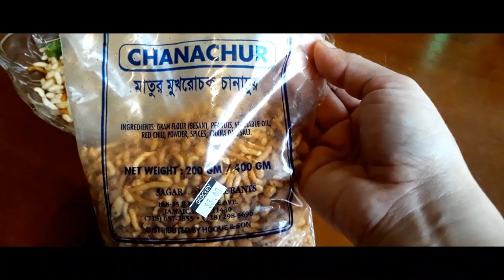আমেরিকায় বৃষ্টির দিনে|The rainy dayof America....😘😘😘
Hi everyone assalamualykum. This is my vlog channel.how is the rainy day of America I will  try to show you guys on this video .if you like this video please subscribe my channel and don't forget to click the bell button .